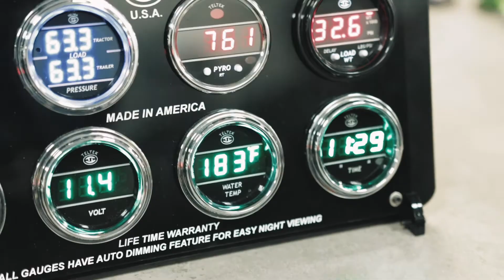Teltek Gauges | Product Spotlight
Today we're taking a look at Teltek Gauges!

They're available for a number of color combinations.